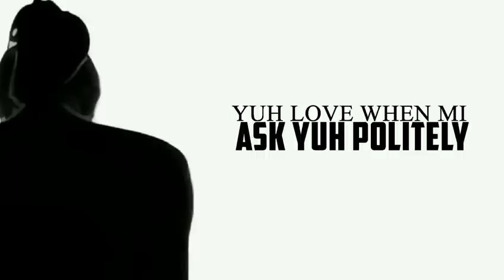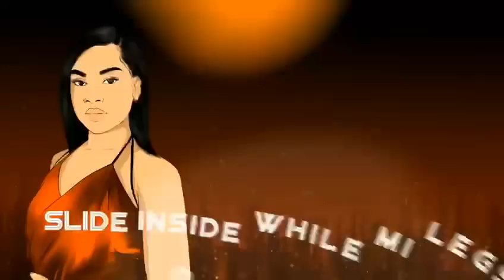Grip Thighs - Twanna (Lyric Video)